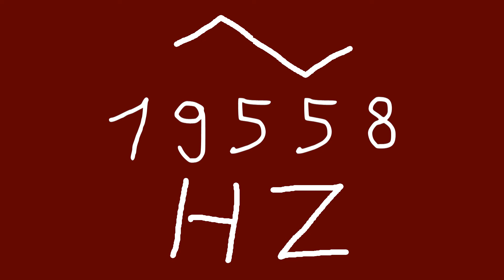19558 hz triangle